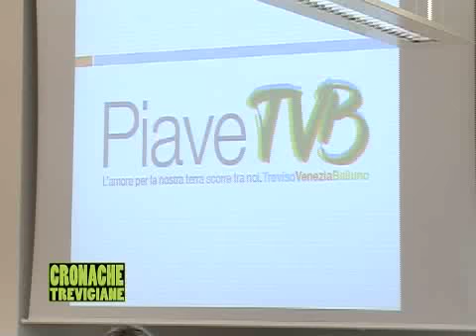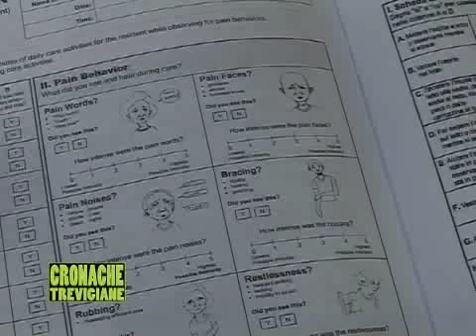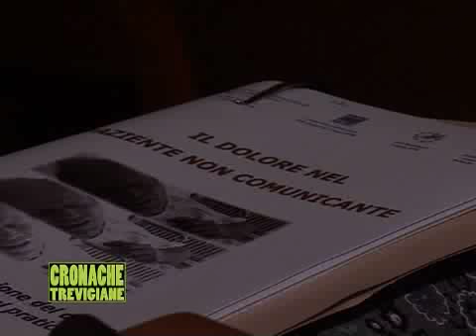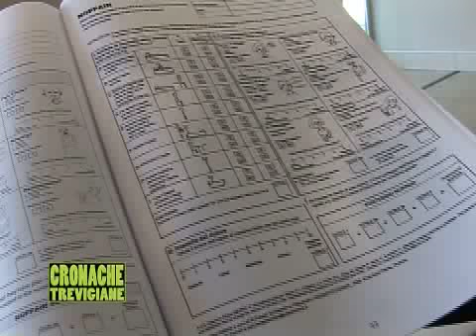cronache trevigiane 25 5 10- parte 2